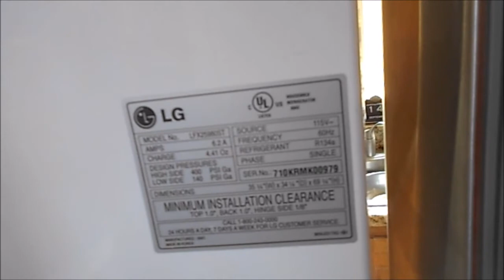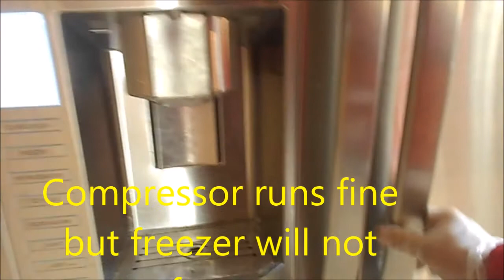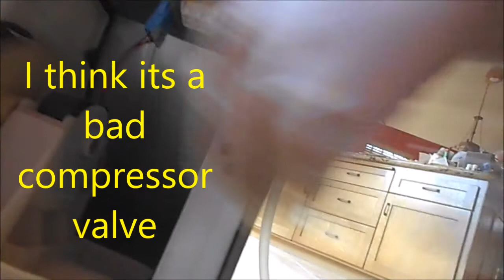LG Refrigerator not freezing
gets cold but wont freeze all the way. I suspect a defective compressor. This model may be on LG's recall list.